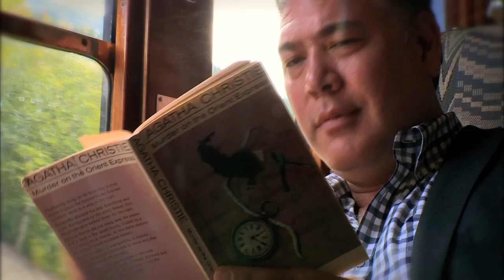Jonathan Phang's Gourmet Trains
In this brand new 6 part series for Travel Channel Jonathan Phang visits some amazing culinary destinations on some of the most luxurious trains. Each episode will feature a different journey, including Venice to London, Paris to Istanbul and Singapore to Bangkok.